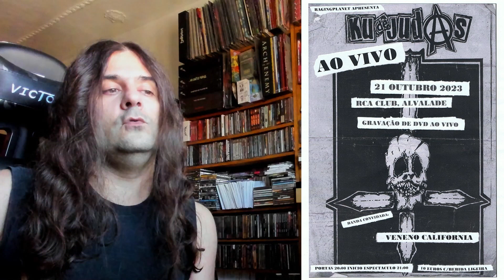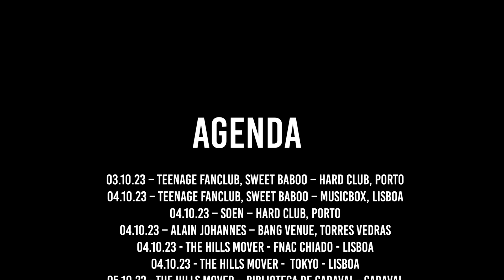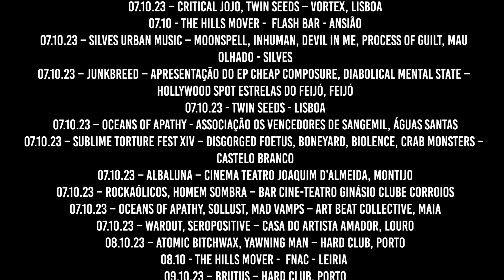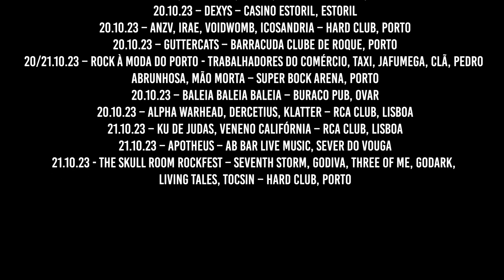WOM News - Milagre Metaleiro, Trinta & Um, Ku de Judas e Muito Mais!